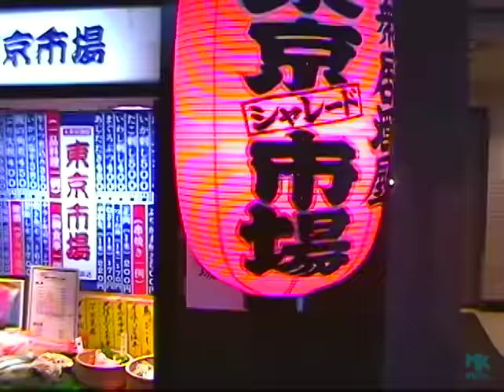Brother Simion - Redenção (Clipe Oficial MK Music)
Esta música gospel faz parte do álbum Redenção, do cantor Brother Simion.

REDENÇÃO

Ninguém pode calar uma voz que te louva
Cantarei a esperança, te seguirei com fé
Mesmo sem ser ouvido, mesmo sem ser compreendido
Oh para sempre, te louvarei

Noite fria é só gelo, resta o pensamento
A lembrança aquecida dos anos longos vividos
O amor jamais acaba, tudo suporta
No final madrugada, de joelhos dobrados
Aprendi a te ouvir, me entregar no altar
Todas as guerras, cortar o cordão umbilical
Romper as fronteiras, num novo vôo traz o grito liberdade
Todas as guerras saber que em jesus a vitória está

Autor: Brother Simion